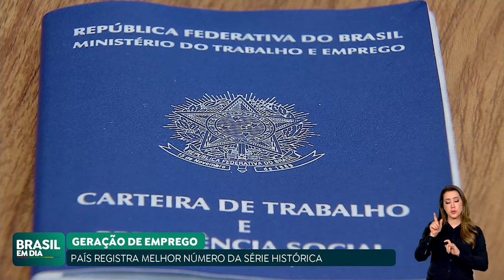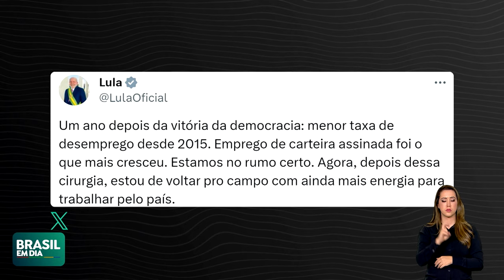BRASIL TEM 99,8 MILHÕES DE PESSOAS OCUPADAS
Segundo dados da Pnad Contínua, o número de brasileiros trabalhando chegou a 99,8 milhões em setembro, alta de 1% em relação ao trimestre passado, e recorde da série histórica. Já a taxa de desocupação ficou em 7,7%.